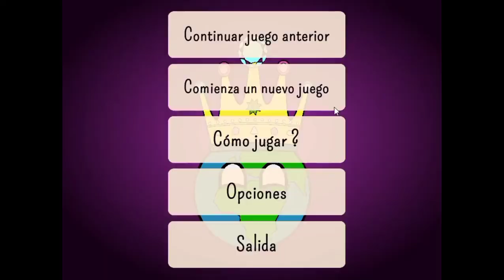Invasion a estados unidos XD - Dictators no peace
Atencion. Este video no esta hecho con el fin de xenofobia o ódio, solo es entretenimiento